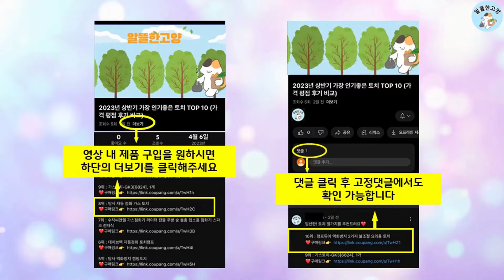2024년 상반기 판매순위 갈치낚싯대 BEST 10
알뜰한 고양에서 2024년 상반기 인기 갈치낚싯대 TOP 10을 소개해드립니다.

8위 : 케이에프피 2TOP 갈치 전용 낚시대 570

7위 : 해동 와일드캐치2 우럭 볼락 가자미 갈치 열기 낚시대 330,

6위 : 해동 트윈스 3 갈치 낚시대 540-610

5위 : 갈치 낚시대 코델리아 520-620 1m연장대 포함 열기 우럭

4위 : 글라우코스 350-420 줌 갈치대 열기대 연질갈치대 열기 갈치

3위 : 해동 내만 갈치 앤 다크문 루어 낚시대 S882-ST, 블랙

2위 : MTF 들어뽕 갈치 낚시대 갈치대 G570 2TOP 로드케이스증

1위 : 마리수 내만 갈치 낚시대 선상 갈치대 전갱이 고등어 풀치 로드

 감사합니다